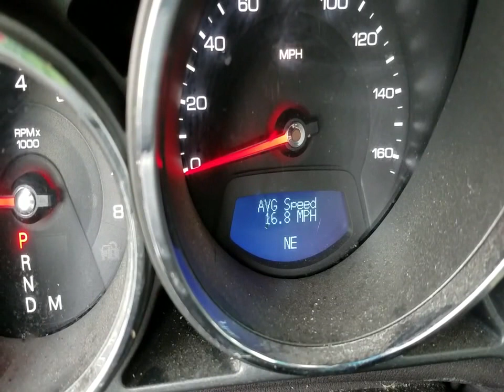4690AMG 2009 cadillac cts gold vid